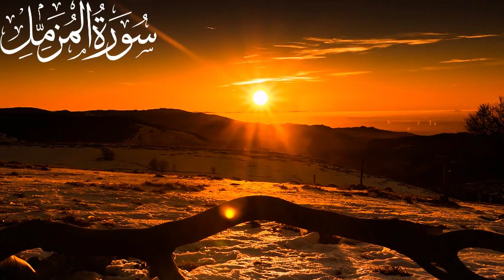Calm recitation of Surah Al-Muzzammil (Enshrouded One) سورة المزمل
🎥 Welcome to [Mr Relaxcing video] 🎥
🌟 About Us 🌟
At [Mr Relaxcing video], we're passionate about [RELAXCING VIDEO RECITAION VIDEO AND QURAN VIDEO]
Calm recitation of Surah Al-Muzzammil (Enshrouded One) سورة المزمل beautiful quranrecitation Calm recitation of Surah Al-Muzzammil (Enshrouded One) سورة المزمل
[Mr Relaxcing video] - [Your Slogan, if you have one]